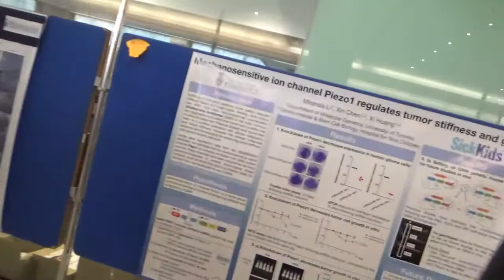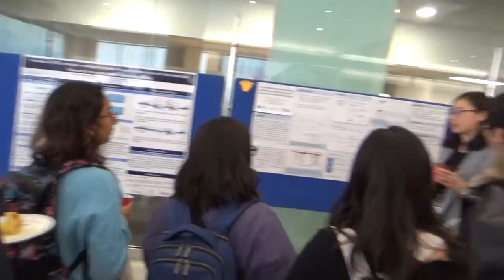Sick Kids Hospital 2019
Biochemistry Display MAH02662